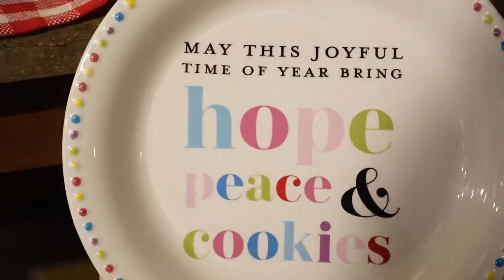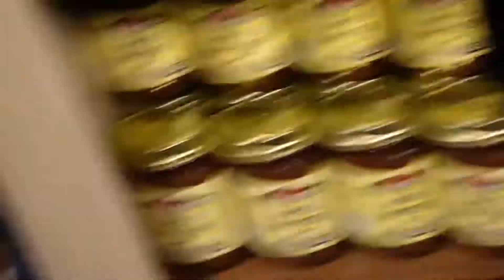Toddler Thinks Olive Is A Blueberry! | TODDLERS FUNNY REACTION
In this video, Kadence is totally convinced that this black olive is a blueberry! I tried to explain to her that it wasn’t a blueberry but she was SET on eating it. So, naturally, I gave it to her 🙈 she had us all cracking up!

⇢ facebook ⇢ KaysLife

⇢ Tropical Paradise by Sasha Grey
⇢ Greenery by Silent Partner
⇢ Chilled by Dj Quads
⇢ This Is It (The Melanphonics) by Joakim Karud
⇢ Two Little Bums by The Great North Sound Society